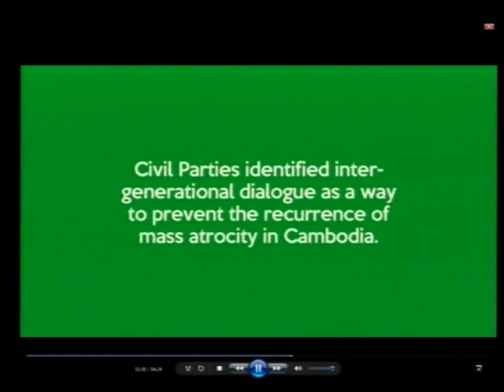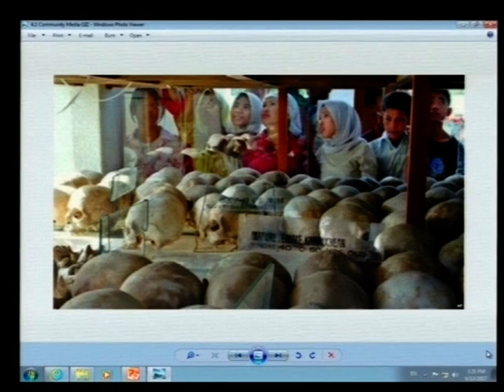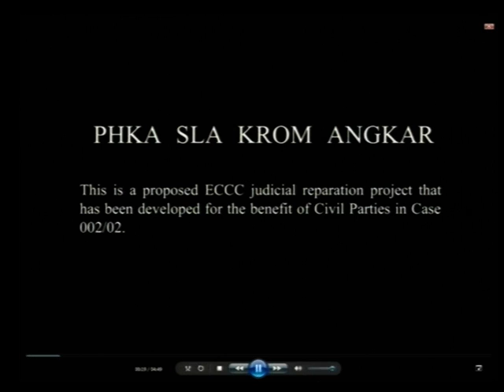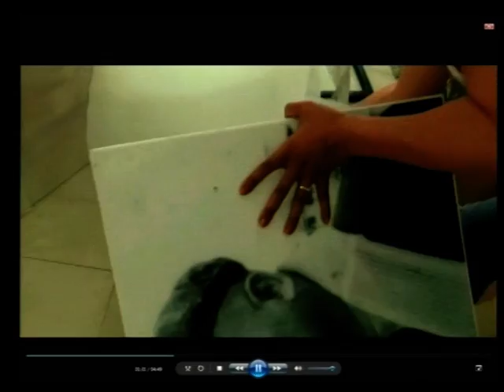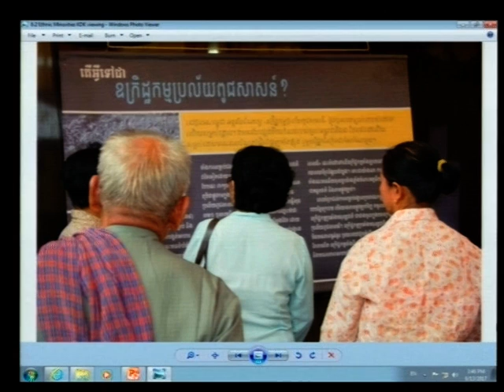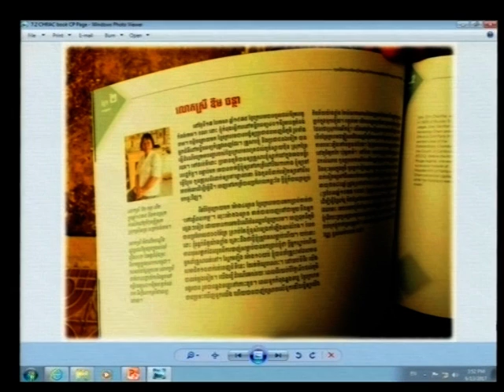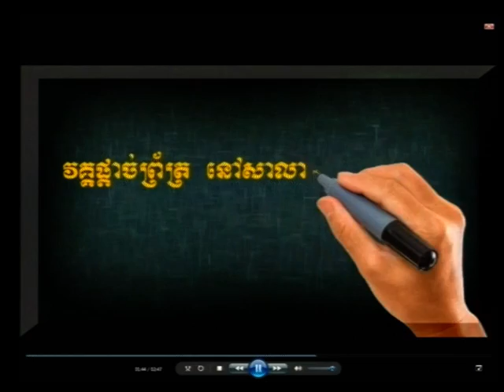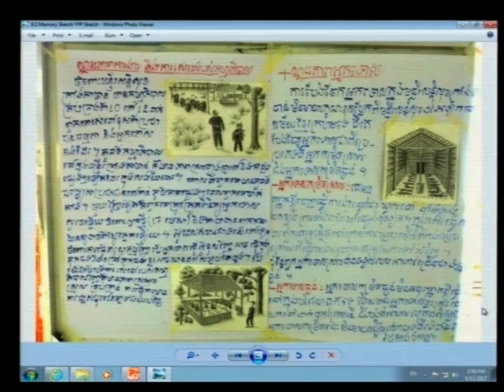Session 04 pt.II - 13 June 2017 - Case 002/02 - EN/FR